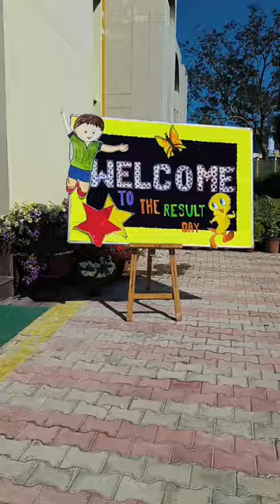Navanshi school D.S.B..Rishikesh❤️DSB school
Navanshi school ❤️DSBSchool#